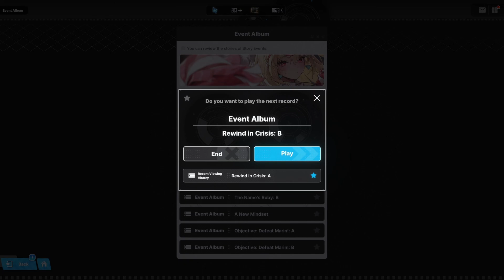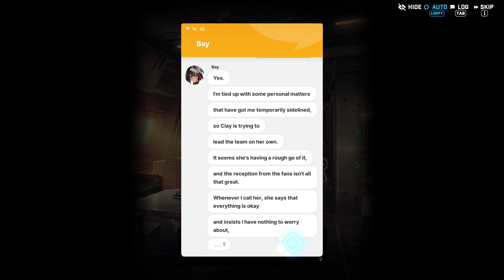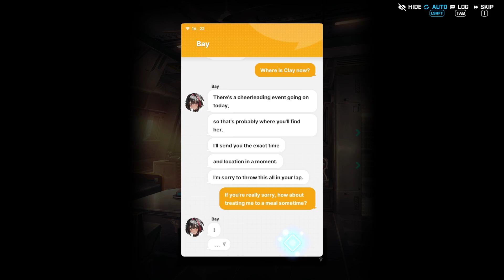Clay, More! | Goddess of Victory NIKKE Complete Event Storyline | No Commentary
Due to various circumstances, Bay is unable to participate in cheering events for the foreseeable future. That leaves Clay to pick up the slack as Rewind's only other member and representative.

Despite her best efforts, Clay has neither the skills nor experience Bay brings to the table. Frustration mounts as Rewind's reputation suffers for her inadequacy, bringing back some bad memories...